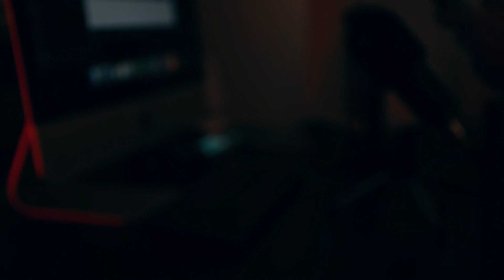Con Las Luces Apagadas Ep5 | Amityville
En esta ocasión hablaremos del caso Amityville desde lo puntos de vista criminalístico y sobrenatural, veremos las deiferentes etapas para que desde sus antecedentes hasta la actualidad, sea uno de los casos más famosos tratándose de temas paranormales en los que por cierto se vieron involucrados Ed y Lorraine Warren.